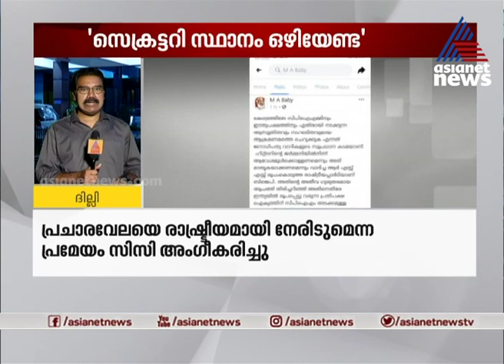കോടിയേരി ഒഴിയേണ്ടതില്ല; സംസ്ഥാന സെക്രട്ടറിക്ക് പിന്തുണയുമായി സിപിഎം കേന്ദ്ര നേതൃത്വം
കോടിയേരി ഒഴിയേണ്ടതില്ല; സംസ്ഥാന സെക്രട്ടറിക്ക് പിന്തുണയുമായി സിപിഎം കേന്ദ്ര നേതൃത്വം Bineesh Kodiyeri arrest
CPM central committee members says Kodiyeri Balakrishnan need not resign